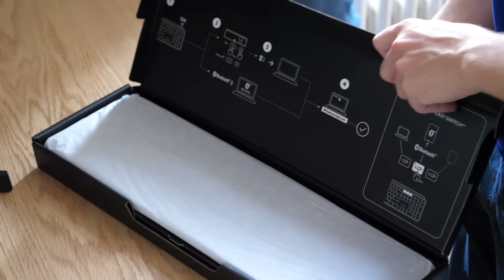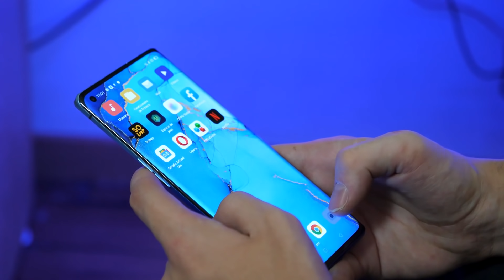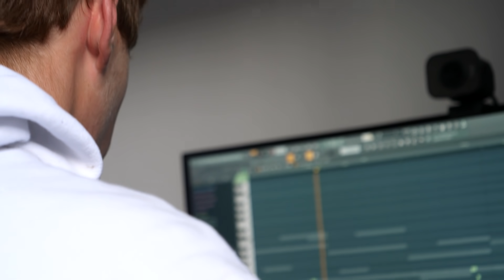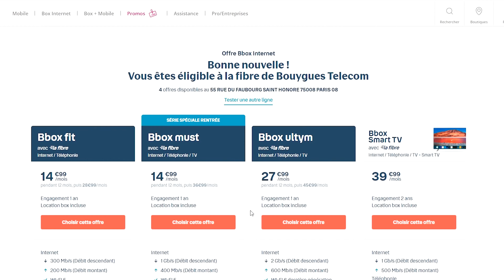ON REMPLACE SON SETUP (de musique) 3 ft. Michou et Ysos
Vidéo on remplace son setup dans laquelle on remplace par surprise le setup de musique d'un abonné ! Merci aussi à @Michou  et @Ysos  ▼ Liens du setup plus bas ▼

• Cage d'isolation pour micro
• Pied pour le micro
• Carte son
• Clavier maître

Production : A141